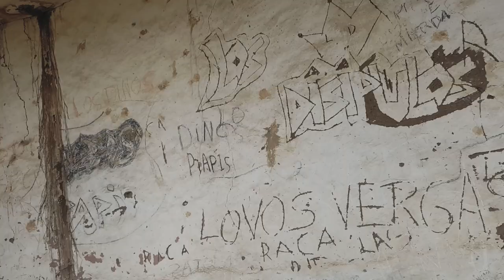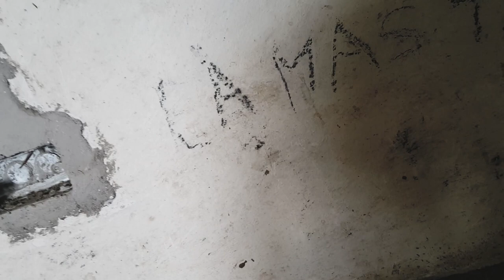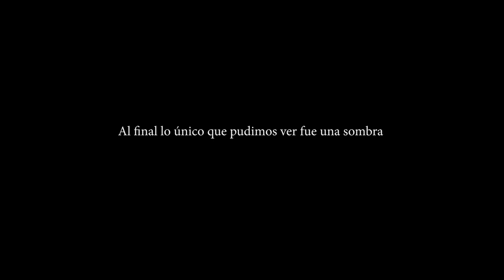RANDONAUTICA el peor caso | Nos LLEVÓ a una Hacienda ESPAÑOLA 🦉[ECUADOR lo mas escalofriante Prt 1]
Randonautica, nos descargamos la app mas terrorífica y extraña que nos llevo a una experiencia perturbadora.Randonautica el pero caso que ha paso en una hacienda abandonada presuntamente española, esta experiencia al jugar con la aplicación randonautica nos llevo a contar una gran historia de exploración urbana terrorífica.esto despejo nuestra duda de  como usar randonauitca 2020 y que es randonautica la app viral.
RBDONAUITCA lo mas escalofriante que pudimos vivir. esta es una historia real.

▬ ¿Y TU ya as usado la app maldita ?
▬ ¿Y hacia donde te llevo ?